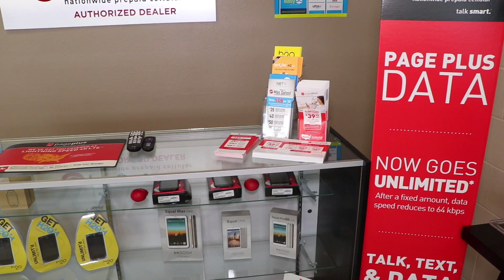LatinoMex Tax Services de Hot Springs